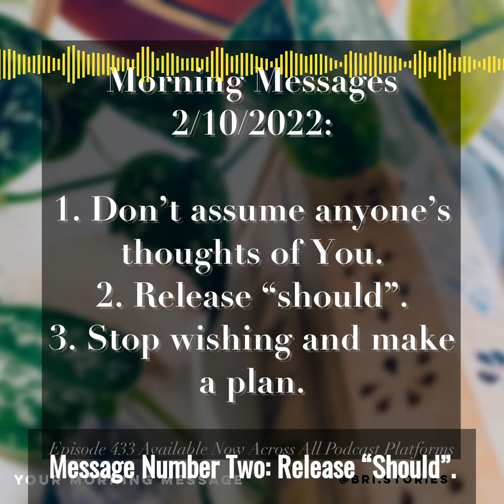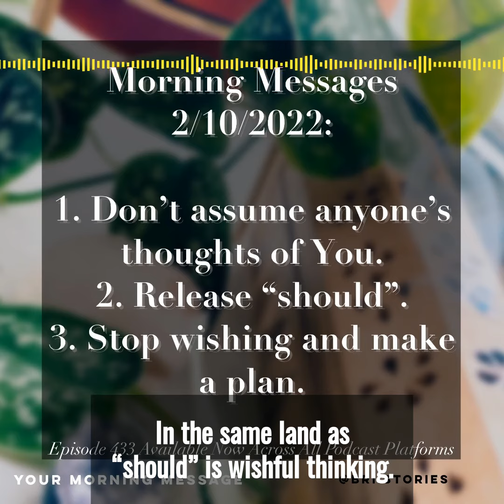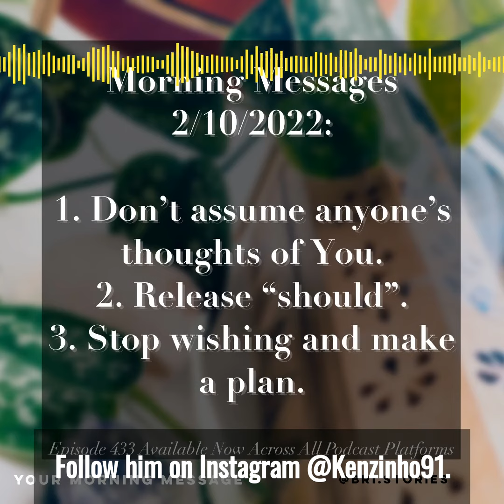Your Morning Message - Episode 433